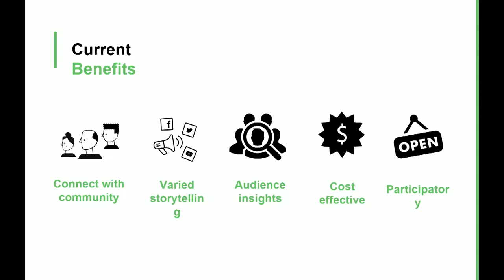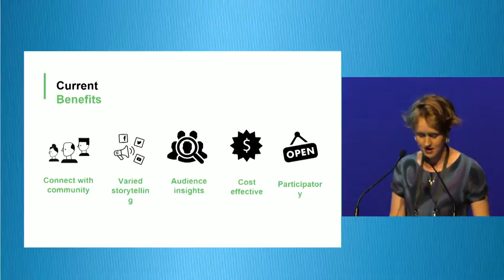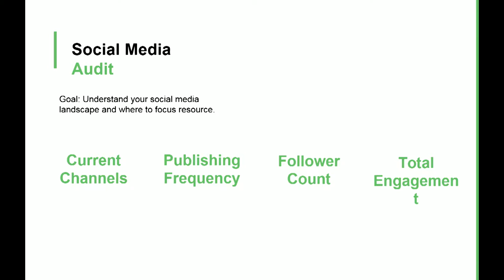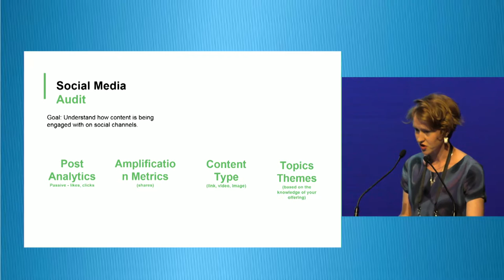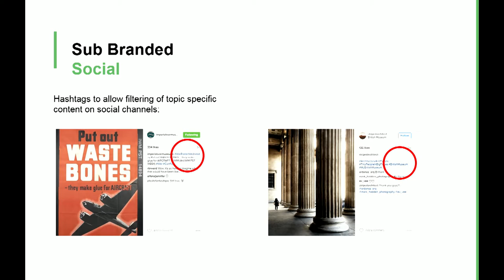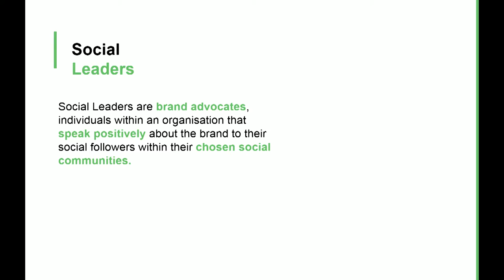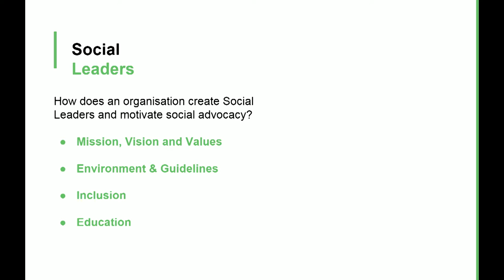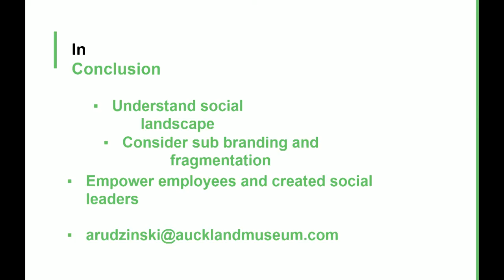Holly Grover (Auckland War Memorial Museum) - Social media struggles and sub branded communities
Lightning talks
3:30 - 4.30pm Tuesday 22 November, Main Stage (Soundings)

In the rapidly changing and media diverse environment of social media how do institutions within the GLAM sector cultivate and maintain a captivated audience with varying interests and reasons for engagement.
This presentation will cover:
• Sub branded social identities
• Audience development strategies
• Social network tools and techniques
• Creating and utilising 'Social Employees'

Holly Grover Digital Content Producer at Auckland War Memorial Museum.